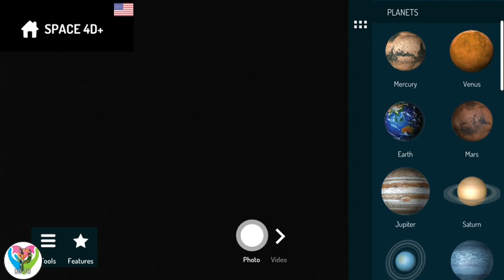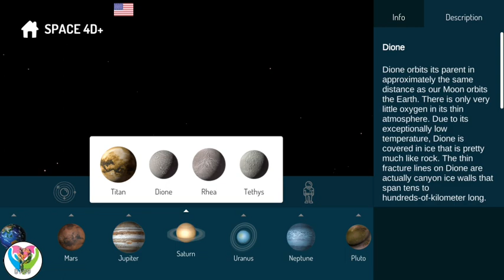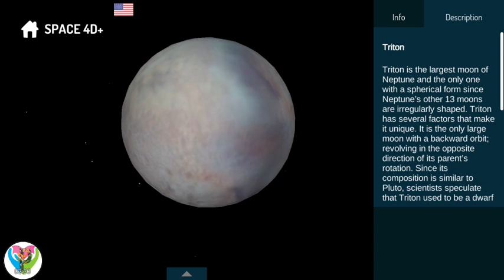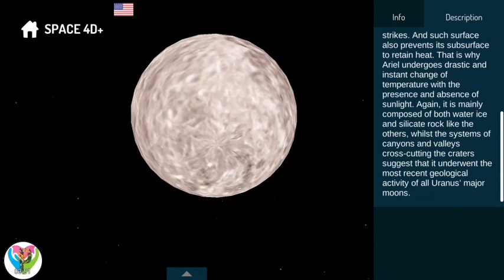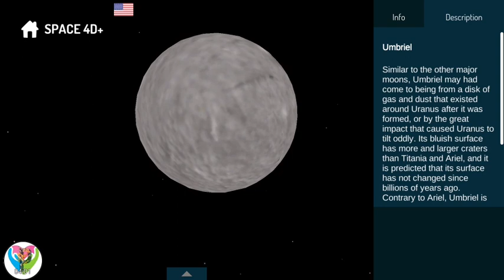Moon of Planets